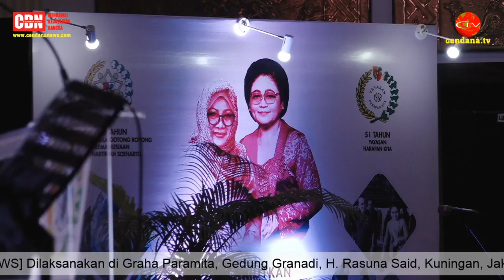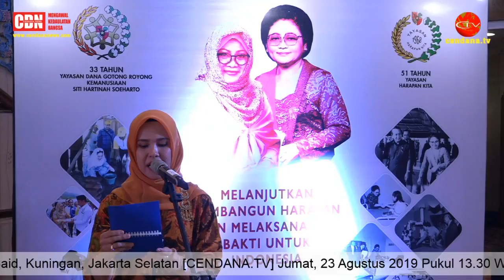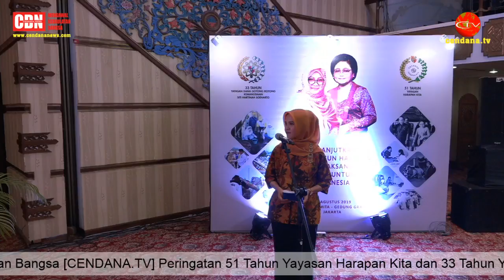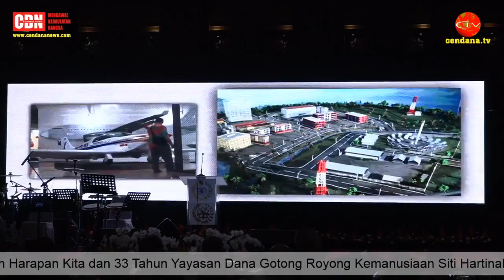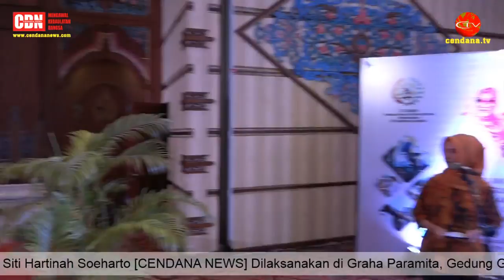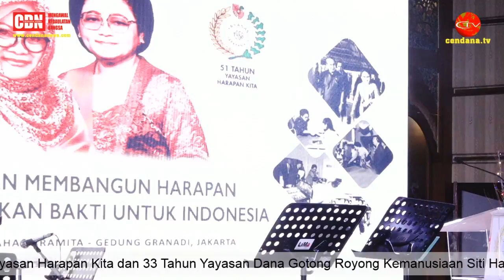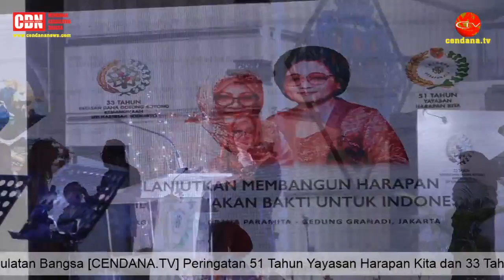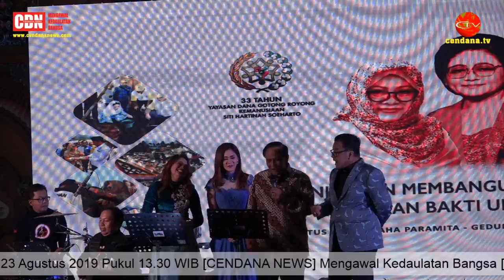Peringatan 51 Tahun Yayasan Harapan Kita dan 33 Tahun YDGRK Siti Hartinah Soeharto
Yayasan Harapan Kita didirikan Ibu Tien Soeharto 51 tahun yang lalu dan telah membangun berbagai Mahakarya bagi bangsa Indonesia seperti miniatur Indonesia Taman Mini Indonesia Indah (TMII), RSAB Harapan Kita, RS Jantung Harapan Kita, Taman Anggrek, dll.

Yayasan Dana Gotong Royong Kemanusiaan (YDGRK) didirikan pada tanggal 30 Maret 1986 oleh Ibu Tien, kini telah berpartisipasi dalam meringankan beban kemanusiaan lebih dati 718 kejadian bencana di 963 lokasi, baik bencana-bencana di dalam maupun luar negeri.

Pengabdian Yayasan pada saat ini dilanjutkan oleh Ibu Siti Hardijanti Rukmana atau familiar dengan nama panggilan Mbak Tutut.

Dilaksanakan di Graha Paramita, Gedung Granadi, H.Rasuna Said, Kuningan, Jakarta Selatan pada hari Jumat, 23 Agustus 2019 pukul 13.30 WIB.